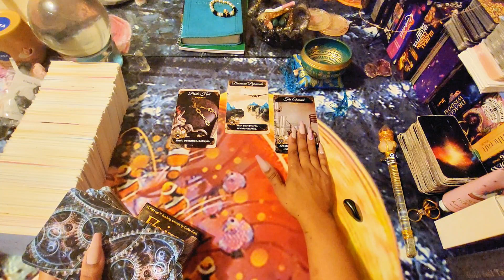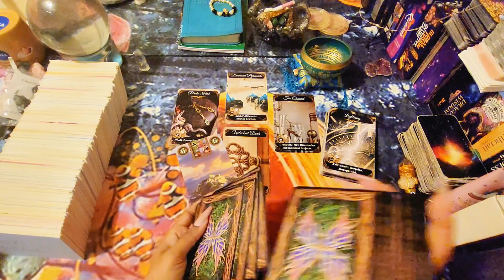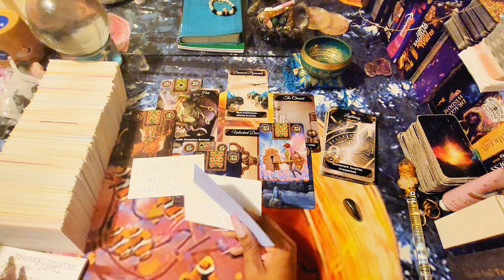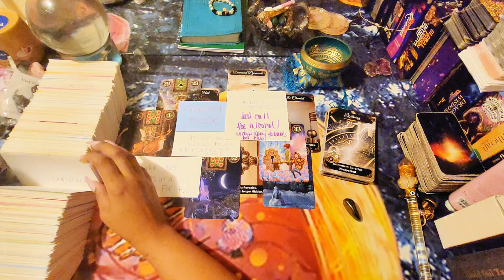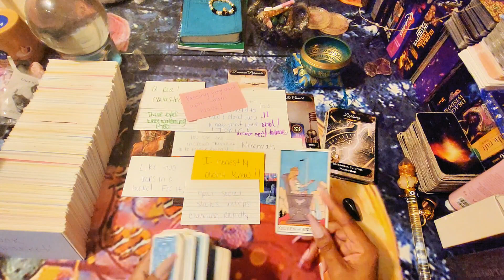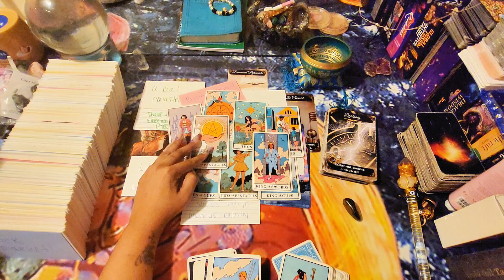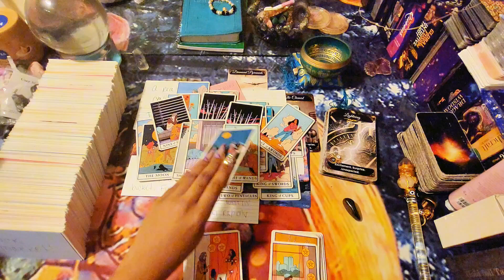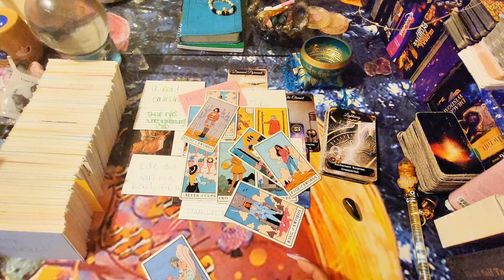Scorpio 🦂 Wish Fulfillment... and 🐦 B*+ch3s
Welcome, Scorpios! We pull cards on everything here.
There are no limitations.

Perceive without judgment. Don't force what don't fit.

*Haters & Bullies are NOT welcome!